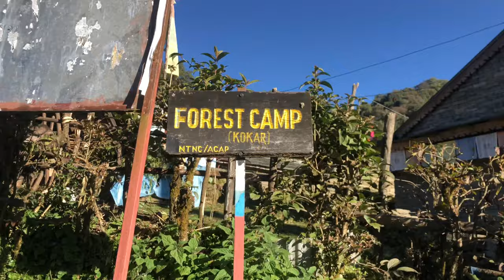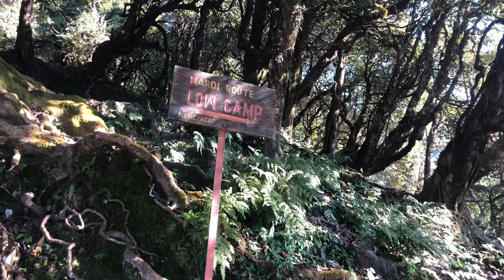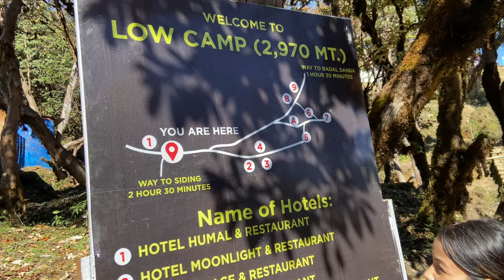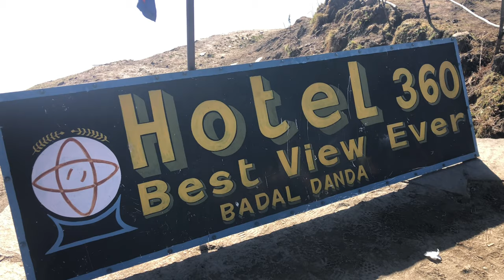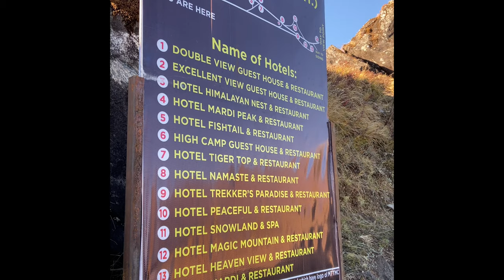Mardi Himal Trek 2021 // Forestcamp to HighCamp // Day 2 // Nepal 🇳🇵